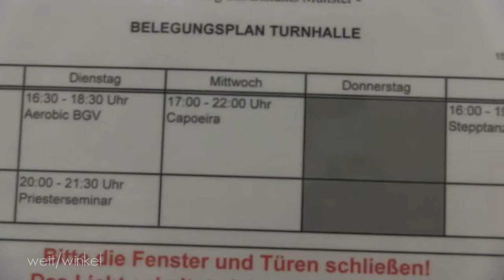Tanzen [im/fokus] Max beim Capoeira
Ein Beitrag von: Max Aschhoff
Mitarbeit: Beata Jaranowska, Sabela Gonzalez, Fabian Lickes